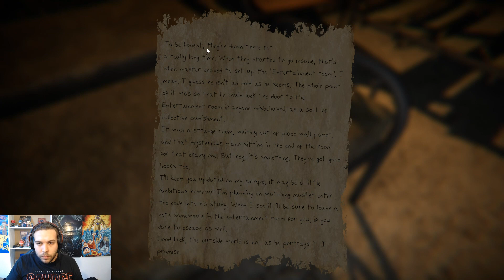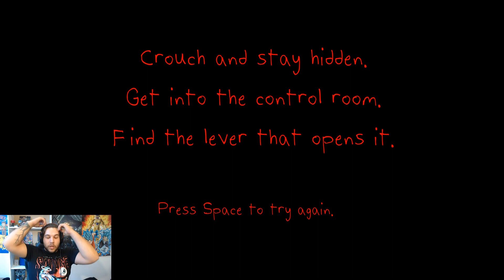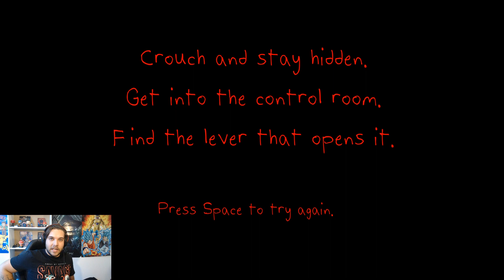Még az asztalt is át tudja ugorni!!!!!!!!!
Ha követnél máshol akkor itt:
Rengeteg kérdés jött a rajzolásrol ha van rajzod amit megosztanál meg teheted facebook oldalra illetve emailbe is elküldheted névvel és ha összegyülik egy pár akkor videóba meg mutogatom.

Ha játékot ajánlanál kommentbe illetve emailbe azt is.